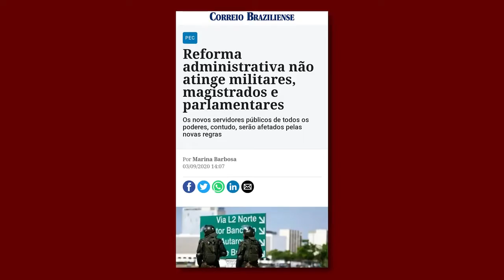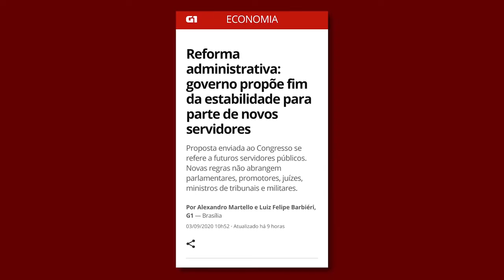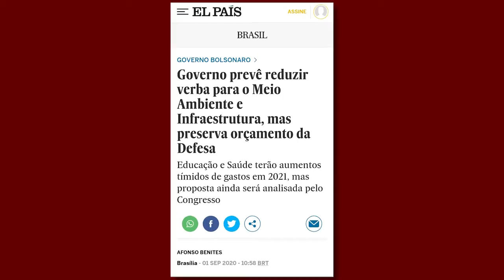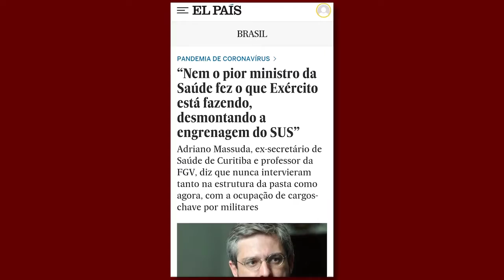Boletim 247 : pancada nos servidores públicos